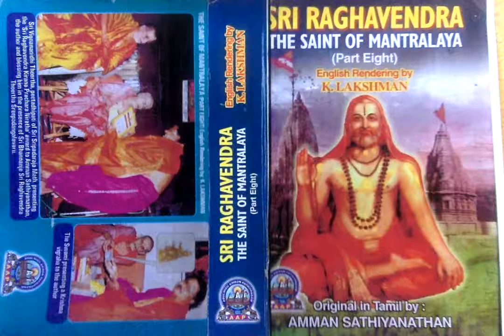Sri Raghavendra The Saint (Part 8) - Questions About Mantralaya And Explicatory Answers For Those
Sri Raghavendra The Saint of Mantralaya (Part 8) - Questions About Mantralaya And Explicatory Answers For Those